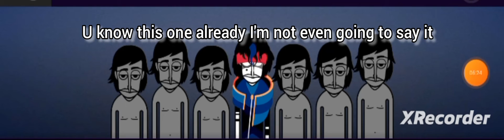incredibox mods remix/bonuses